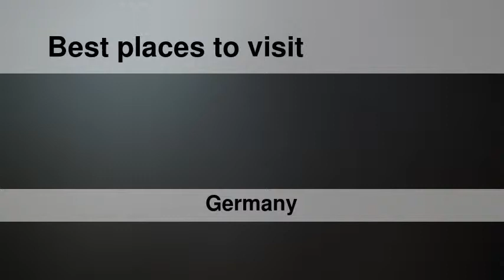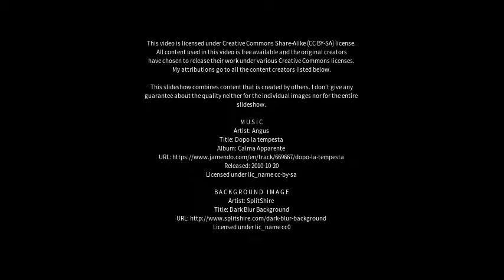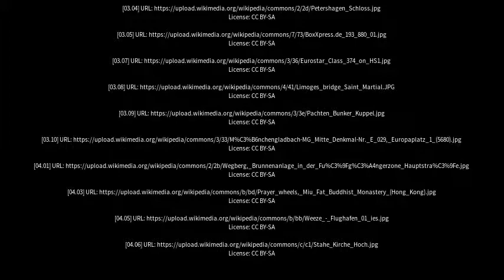Best places to visit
Best places to visit - Wegberg (Germany) Best places to visit - Slideshows from all over the world - City trips, nature pictures, etc.